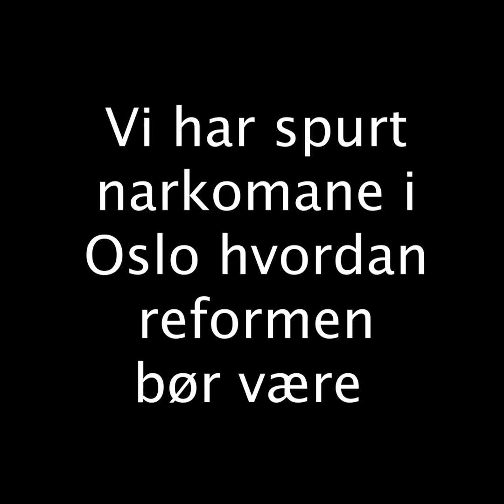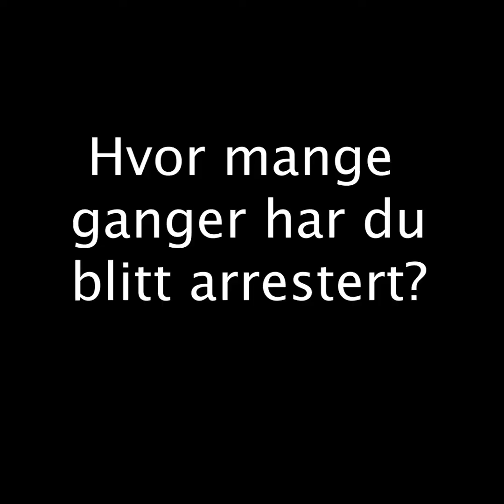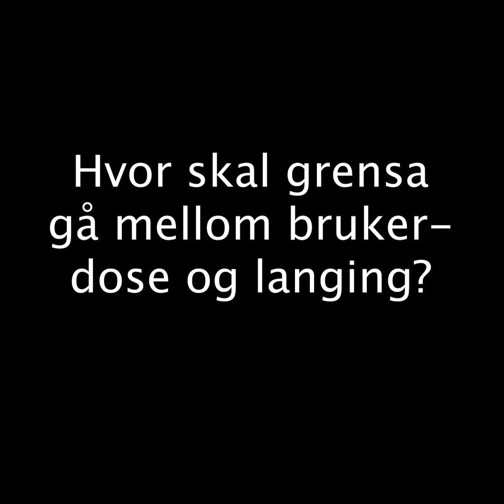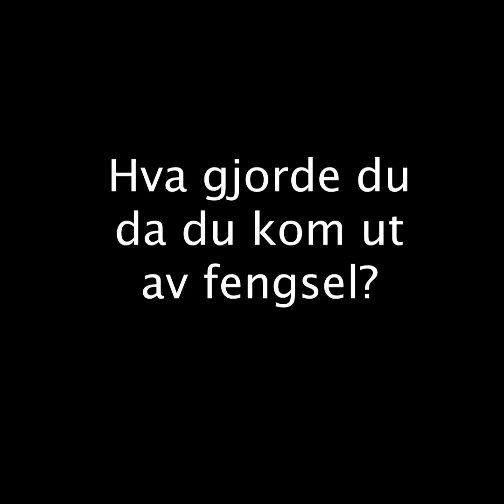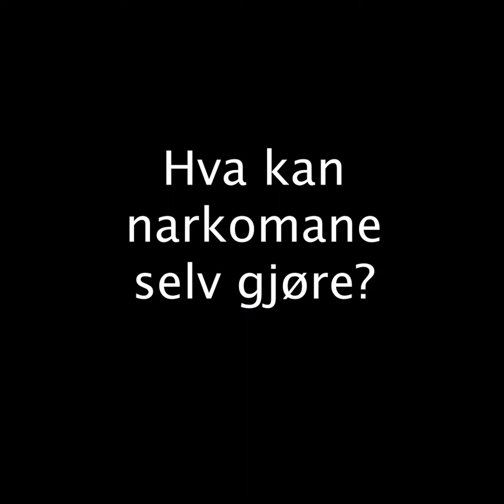Narkomane om rusreform: — Må ha en fair sjanse, ikke fengsel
Lill Isabell Carlsson (47) har vært rusavhengig siden hun ble født. Vi spurte henne og andre narkomane hvordan en rusreform bør være.